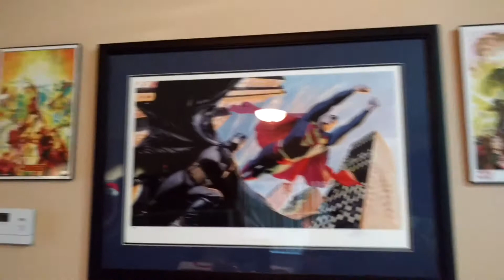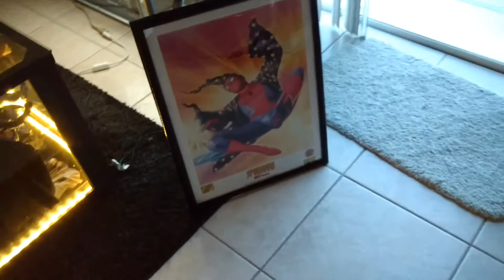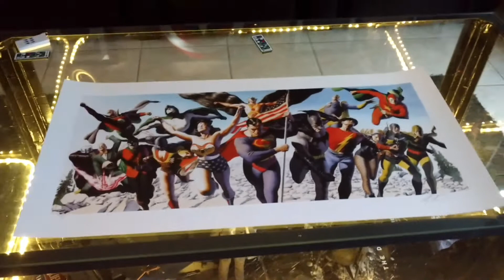New to my collection..an Alex Ross personal grail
Love collecting statues and art...this is the one of been searching for a long time.Also wanted to show some of my Alex Ross Collectiom